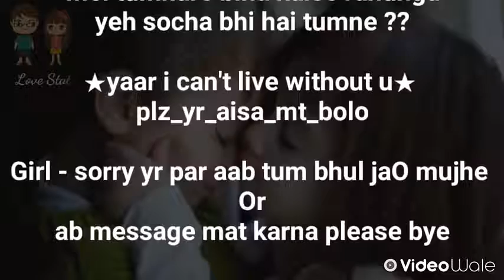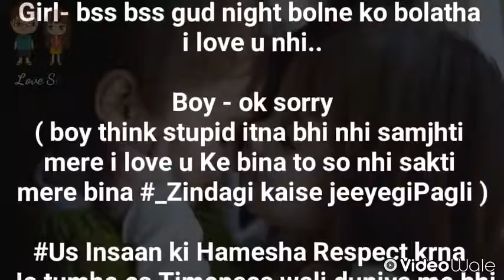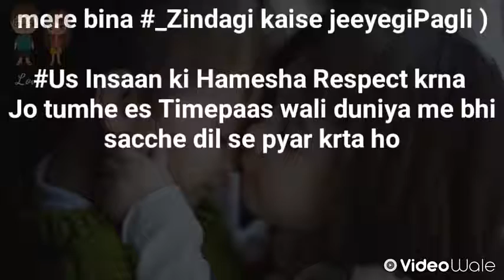Love- feel deep affection for🙈💫|Love Conversation Cute Love Story💕😅